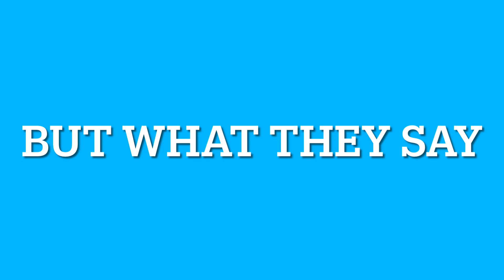my reference for my new track recorded it on my iPhone